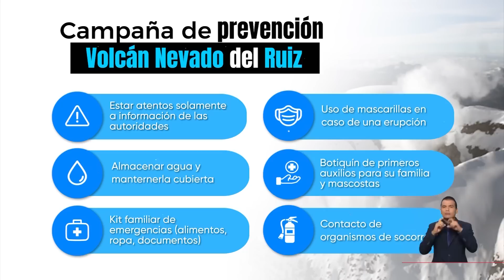Contingencia en el Valle ante amenaza de erupción del Nevado del Ruiz | 16.04.2023 | TPNoticias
Valle Ante la amenaza de erupción del volcán Nevado del Ruiz, las autoridades civiles y de socorro avanzan en la toma de medidas pertinentes para enfrentar una posible emergencia. Son cinco los municipios del Valle del Cauca que hoy se encuentran en alerta por cuenta de este fenómeno natural.